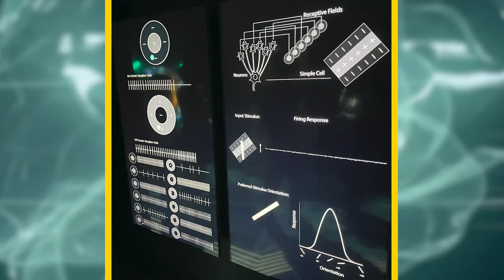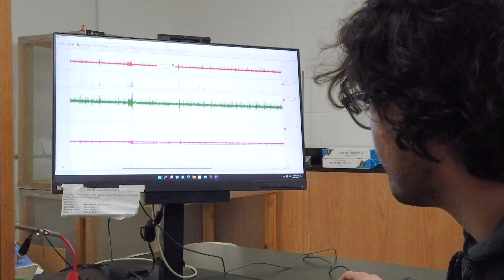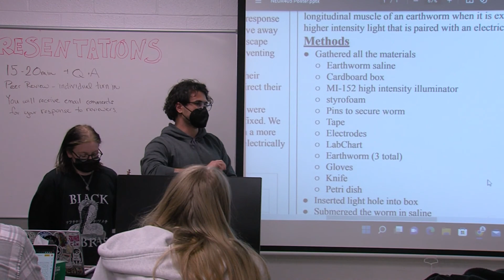Join the Neuroscience Undergraduate Major at the University of Maryland, College Park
The undergraduate major in neuroscience at the University of Maryland, College Park exposes students to rigorous training in the interdisciplinary study of brain and behavior. The program offers an intellectual and social community that nourishes the minds of future neuroscientists and helps them find their place in the world.